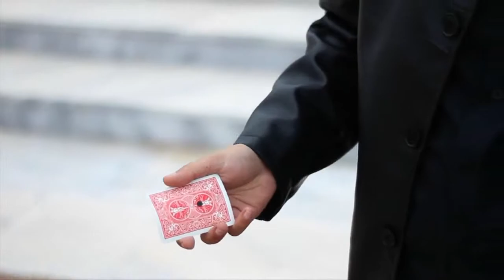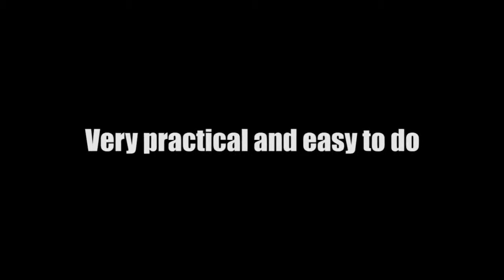Portable Ink (DVD And Gimmick) By Takel And Titanas Magic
You draw a black dot on the back of a signed card and cause the dot to visually move by itself across the card. Your fingers are nowhere near the dot when it moves, and visibly slides across the surface of the card.

What makes this so visually stunning is that you can leave your hands and the card motionless as the black dot mysteriously glides from one side of the card to the other. It is easy to perform and easy to reset, and you can give out the signed card after each performance.

No magnets or unreliable mechanics. It works every time in every condition. Takes seconds to perform and will add a splash of visual magic to your next set.
No Magnets
Instant Reset
Super Easy To Do!
Includes instructional DVD and gimmick.